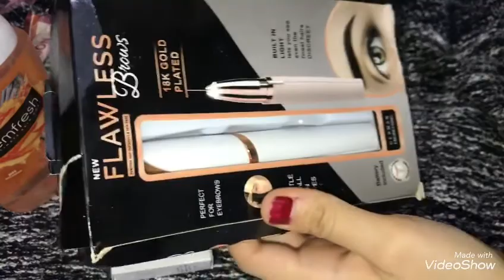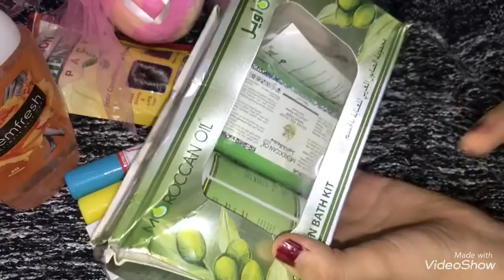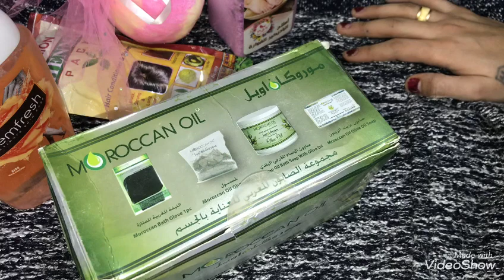دلعت نفسي بمشتريات عناية شخصية قبل جوازي منا عروسة ولازم اتدلع بقي❤️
جهاز العروسه